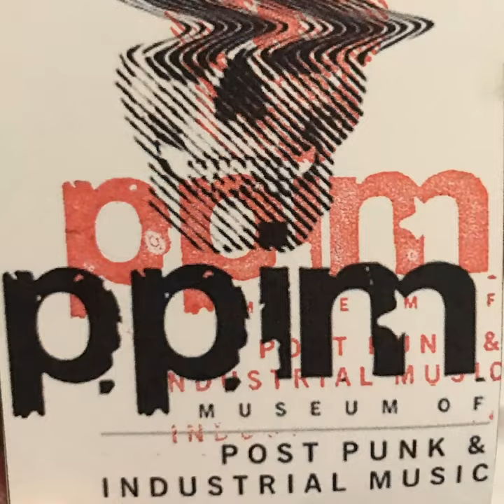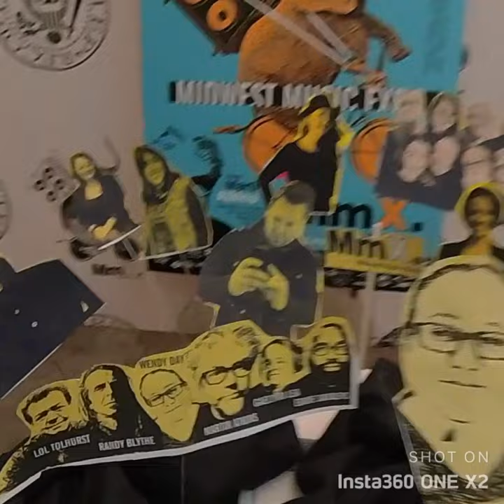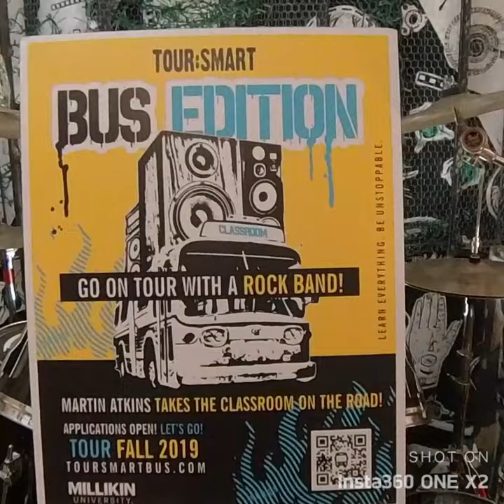Martin Millikin 360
Martin Atkins looks at the value of a liberal arts education, at the new audition free Music Business program at Millikin University and looks at scholarships.